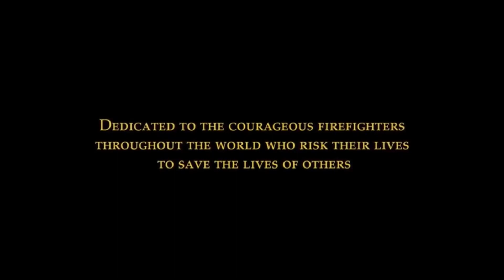WHAT IF Planes: Fire & Rescue was a Nickelodeon Movies co-production